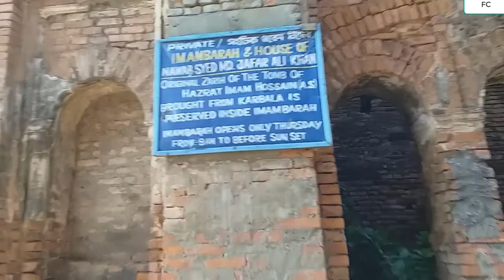মীর জাফর ও জগৎ শেঠ এর বাড়ী। Mir Jafor & Jagot Shet House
মীর জাফর ও জগৎ শেঠ এর বাড়ী। Mir Jafor & Jagot Shet Hous